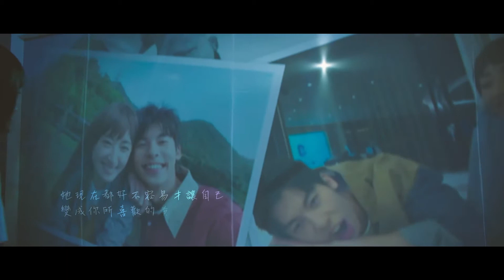背著回憶再遇見《想見你》電視原聲帶【中文字幕MV MH M】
《想見你》的OST曲目都很好聽, 各有各的背景故事. 而當中的bgm也有好幾首純音樂很動聽, 例如 X-Ray Dog的The Last Waltz, Devoted. 同樣想見你的電視原聲帶純音樂中也有好幾首我很喜歡的, 例如《夢裡面的我們在一起很久很久》及這首《首背著回憶再遇見》.
很喜歡這首的原因是它一開始的鋼琴聲節奏較慢且帶些少傷感,個人很喜歡這種曲風, 然後慢慢變得急劇, 去到最後又回復一開始的平靜,給人一種反轉和有種感覺很符合韻如劇中的高低起伏, 所以製作了這個混剪, 希望大家喜歡~

歌名: 背著回憶再遇見
專輯: 想見你-電視原聲帶 (2CD+卡帶)
影片及字幕製作: MH M